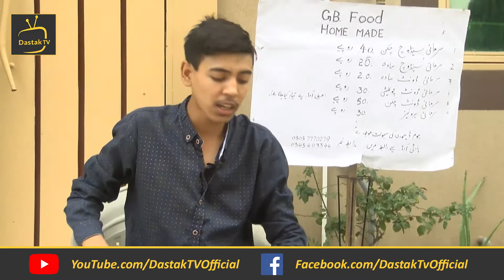Parhnay Ki umar main Kyu Sandwich Bechna Shuru Kar diay | 13 Sala Amir Hussain ki Dukh Bhari Dastaan